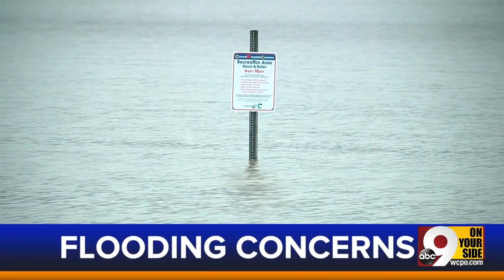WCPO Latest Headlines | February 10, 11pm